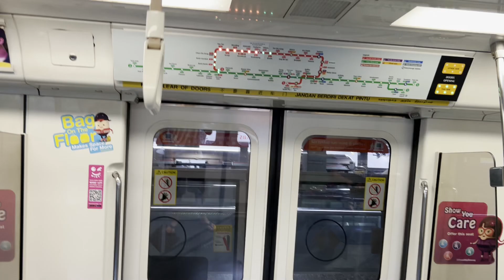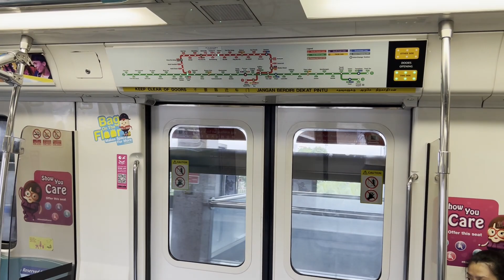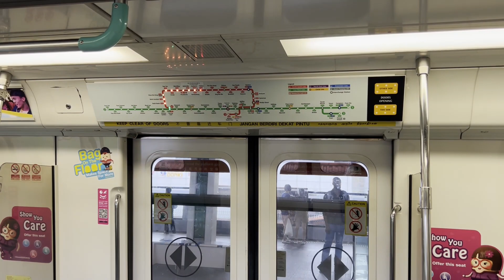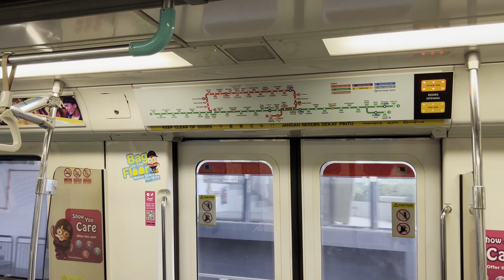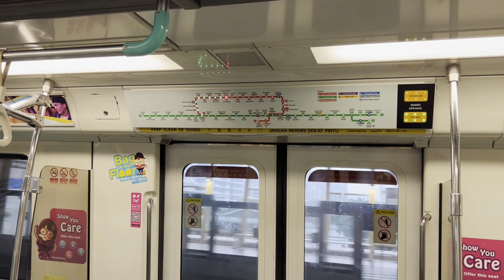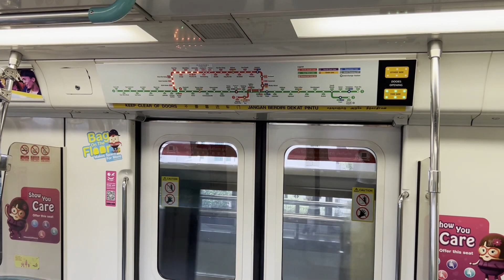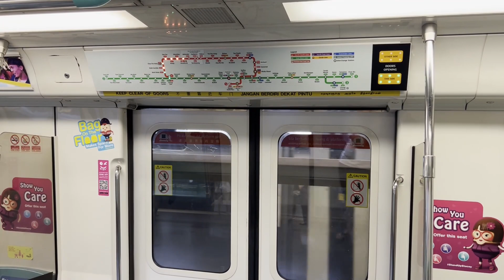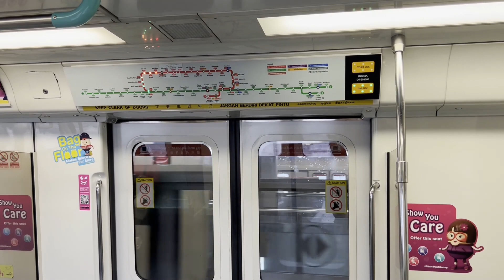[CHRISTMAS LIGHTS + LAST ROUND TRIP][SMRT] KNS C751B ~ 337/338 NS16 Ang Mo Kio → NS7 Kranji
-Train Details
C751B (337/338)
Build By: Kawasaki Heavy Industries & Nippon Sharyo
Motor:  IGBT–VVVF (Fuji Electric)
TRN: 406